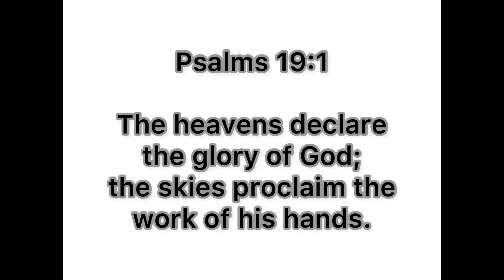Tanghalian ba hanap mo?